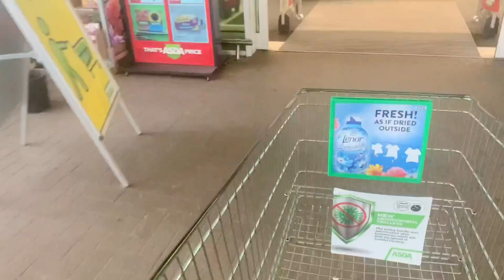RETOUR DE COURSE/RANGEMENT/RECETTE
Salut ma famille j’espère que vous allez bien une nouvelle vidéo.

PASSEZ UNE JOURNÉE AVEC MOI PRÉPARER DÎNER MAKOSO FISH YA KOTUMBA ET POTATOES SALAD POUR MA FAMILLE